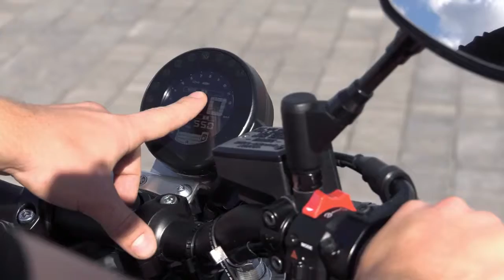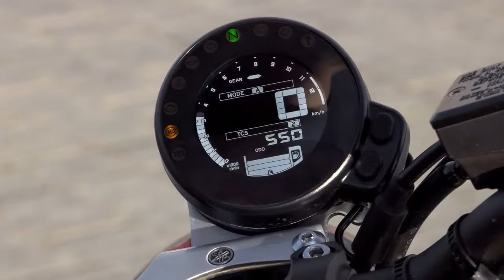Обзор Yamaha XSR900 2016